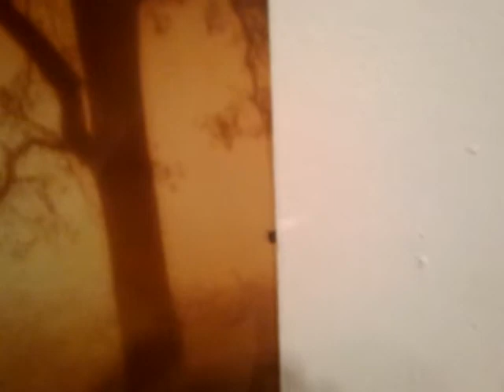Podzim na zdi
Konečně jsem na zeď pověsil dva 10MPix snímky z fotobanky vytisknuté na kancelářském plotru Canon imagePROGRAF iPF755 v rozměrech 80x60 cm :-). Takový plotr toho ale umí víc